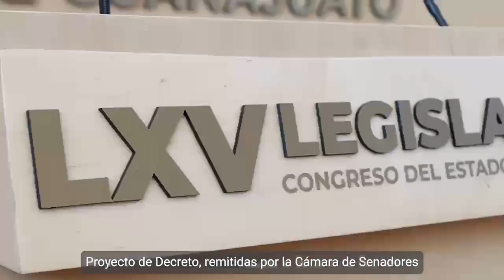Tu Voz, Tu Congreso 190523